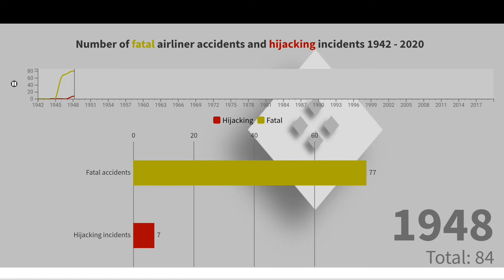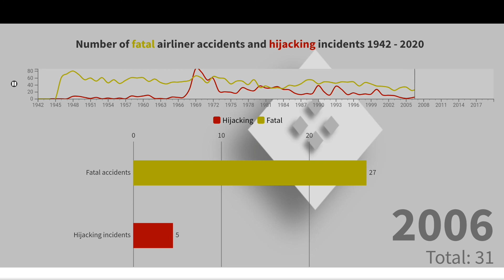Number of Fatal Airliner accidents and Hijacking incidents 1942 - 2020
Hi guys
Is video me 1942 se 2020 tak jitne bhi Airliner accidents or hijacking hui h un sabhi ko bar chart race ke dwara compare kiya gya h i hope apko video pasand ayegi
Thanx